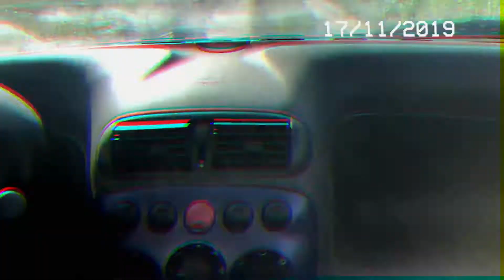SEICENTO ULTRABOOST JDM PHONK EDIT HD RESHOOT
i to nawet nie jest pelna moc